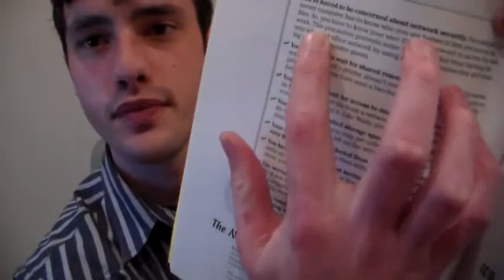15 Random Questions | Ruben Mostert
Regarding Saturday We have received some food so we will not be at PnP but we will be hand food out to the homeless Saturday.

Leave a comment on what you would like me to do a video about.

Send me stuff:
P.K
st albans
Plot no 3
Rendalton
PE
6385